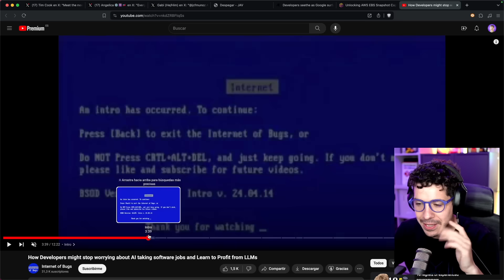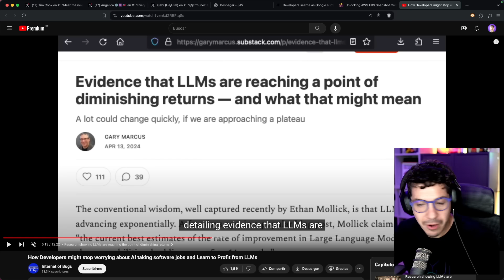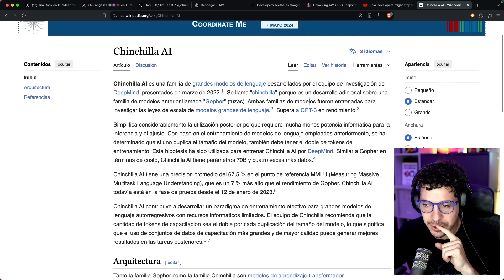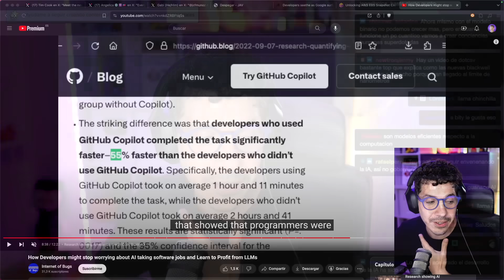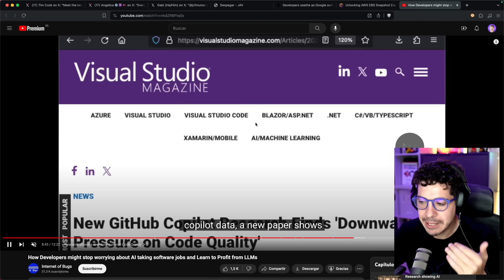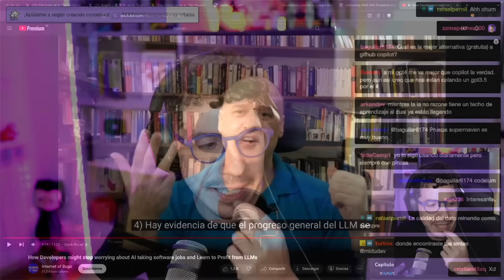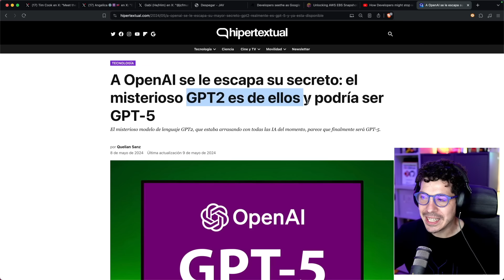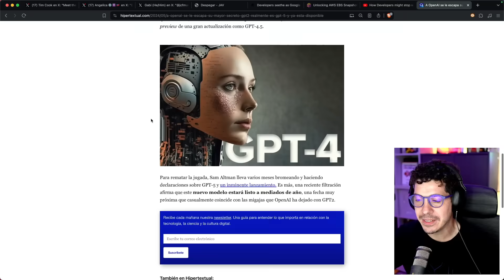¿Por qué debes dejarte de preocupar de la IA como programador?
Analizaremos un video en la que se reflexiona sobre el futuro de la inteligencia artificial y su impacto en el trabajo de los desarrolladores. Hablaremos sobre estamos en una curva de avance exponencial y si la calidad de los datos disponibles está disminuyendo, lo que podría afectar la eficacia de los modelos de IA y la generación de código... ¡No te lo pierdas!